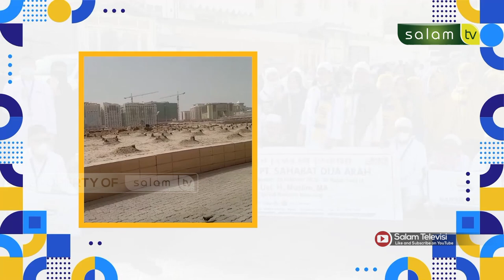PODCAST MUSLIM : Bolehkah Makan Daging Kurban Bagi Orang Yang Berkurban? - USTADZ MUSLIM, MA